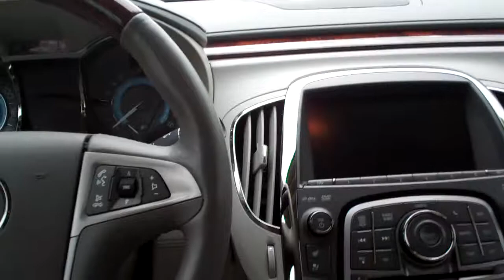2012 Buick Lacrosse with Navigation Dekalb IL near Sycamore IL.